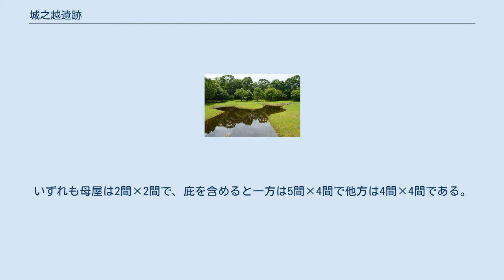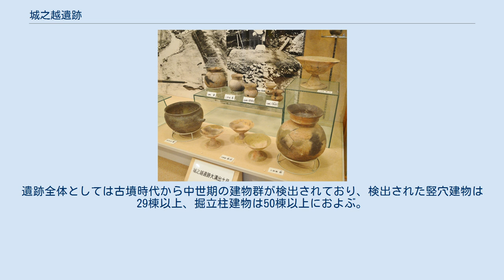城之越遺跡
城之越遺跡 概観大溝祭祀遺構の下流部から上流部を望む。
奥中央に広場、広場左右および右端の3ヵ所に井泉が所在する。
 城之越遺跡 城之越遺跡の位置 城之越遺跡（じょのこしいせき/じょうのこしいせき）は、三重県伊賀市比土にある遺跡。
国の名勝・史跡および三重県指定史跡に指定されている。
 伊賀盆地南東部、木津川右岸の丘陵端部、周囲を低丘陵で囲まれた小盆地南東隅に位置する。
1991年度（平成3年度）以降に発掘調査が実施されている。
 遺跡域は、平野部のA地区と丘陵斜面地のB地区に分かれる。
特徴的な遺構として、A地区では大溝祭祀遺構が、A地区・B地区では四面庇付大型掘立柱建物計4棟が検出されている。
大溝祭祀遺構は、3ヵ所の井泉からの湧水を引き込んだ貼石溝であり、湧水自体を対象として祭祀が斎行された遺構になる。
その景観は後世の日本庭園にも通じるほか、多くの祭祀関連遺物が出土した点でも注目される。
また4棟の四面庇付大型掘立柱建物は、古墳時代当時としては非常に大規模なもので、大溝における祭祀との関連が指摘される。
 この城之越遺跡は、古墳時代前期後半-中期の4世紀後半-5世紀頃に祭祀の盛期を持つと推定される。
大規模な貼石遺構や大型建物4棟の規模から、有力な首長層が祭祀主体を担ったと推測される点で注目される遺跡になる。
 遺跡域は1992年（平成4年）に三重県指定史跡に指定され、そのうち中心部が1993年（平成5年）に国の名勝・史跡に指定された。
現在では史跡整備のうえで史跡公園「城之越遺跡」として公開されている。
 遺跡は、平野部のA地区と、A地区南東部の谷筋に入った丘陵斜面地のB地区に分かれる。
特徴的な遺構として、A地区では大溝祭祀遺構が、A地区・B地区では四面庇付大型掘立柱建物が各2棟検出されている。
 大溝祭祀遺構の広場 大溝祭祀遺構は、城之越遺跡を最も特徴づける遺構で、平野部のA地区で検出されている。
3ヵ所の井泉（2ヵ所は石積み）からの湧水を引いた溝（流路）であり、溝の法面には貼石が施される。
溝と溝との合流部には、立石を配した突出部や、溝に下りるための階段が配されており、後世の日本庭園的景観として注目される。
すべての溝が合流した地点より下流は素掘りの大溝とする。
また貼石溝に囲まれた中央部には、周囲を石で囲まれた15メートル×10メートルの楕円形の広場があり、祭祀行為の斎行場所と推定される。
 大溝からの出土遺物としては、多量の土器・木製品・植物遺体がある。
土器は、古式土師器の小型丸底壺・高坏の割合が非常に高く、小型丸底壺のうちには胴部に穿孔を有するものがある。
また当時としては希少な、韓式系土器の把手付鍋・甕が各1点検出されている。
木製品としては、この時期で最も一般的な耕作用農具が一切認められない一方で、扉などの建築部材、飾弓・刀形などの祭祀具が検出されている。
植物遺体としては、多量の桃核のほか、井泉の1つから出土したヒョウタンがある。
植物相の分析によれば、祭祀遺構当時には大溝周辺は森林であり、大溝の水は非常に清浄であったとされる。
 この大溝祭祀遺構は、古墳時代前期後半-中期の4世紀後半-5世紀頃に祭祀の盛期を持つと推定される。
大溝は古墳時代後期には埋没しつつあり、奈良時代には完全に埋没したとされるが、その時期の遺物の「庭」の墨書銘土器（須恵器坏）の出土が注目される。
 大型掘立柱建物の遺構標示 四面庇付大型掘立柱建物は、大溝祭祀遺構とともに城之越遺跡を特徴づける遺構であり、A地区・B地区で各2棟が検出されている。
 A地区では、大溝祭祀遺構の東約100メートルにおいて東西2棟が検出されている。
いずれも母屋は2間×2間で、庇を含めると一方は5間×4間で他方は4間×4間である。
営造時期は古墳時代中期の5世紀前半頃と推定され、時期・位置から大溝祭祀遺構とセットで使用されたと見られる。
 B地区では、丘陵斜面地上で東西2棟が検出されている。
柱筋を揃えて東西に並んでおり、いずれも母屋は2間×2間で、庇を含めると5間×4間である。
東側建物が一回り大きく、A地区の西側建物（大きい方の建物）とほぼ同形同大になる。
付近は遺跡を取り巻く小河川（北川）が谷から盆地へ出る水分の地であることから、それに関わる祭祀用施設と推測される。
 城之越遺跡で検出された四面庇付掘立柱建物4棟は、古墳時代の大型建物のうちでも...